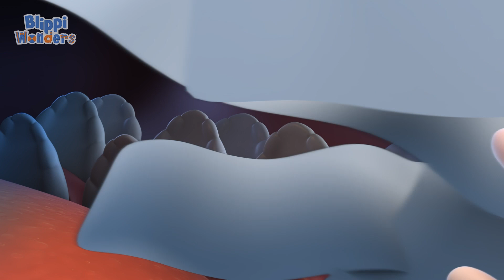Pink Jellyfish! - Blippi Samundr Mein Jellyfish Aur Whale Se Milta Hai | Blippi Hindi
हर किसी के सबसे अच्छे दोस्त, ब्लिप्पी के साथ अद्भुत दुनिया का अन्वेषण करें। रीसाइक्लिंग ट्रक कैसे काम करता है? एक नानबाई क्या करता है? आसपास सबसे अच्छा खेल का मैदान कौन सा है? तलाशने और सीखने के लिए बहुत सारी रोमांचक चीजें हैं। वाहनों, जानवरों, प्राकृतिक दुनिया और बहुत कुछ के बारे में सीखते हुए अपने बच्चों की जिज्ञासा को शांत करें। ब्लिप्पी बच्चों को दुनिया की समझ में मदद करता है और शब्दावली विकास को प्रोत्साहित करता है। ब्लिप्पी को बच्चों के संग्रहालय और चिड़ियाघर जैसी रोमांचक जगहों पर जाना पसंद है! उन्हें गाना, डांस करना, खेलना और एक्सप्लोर करना पसंद है। उनकी संक्रामक जिज्ञासा युवा दर्शकों को रोमांच सीखने में संलग्न करती है जो उन्हें बढ़ने और विकसित होने में मदद करती है।